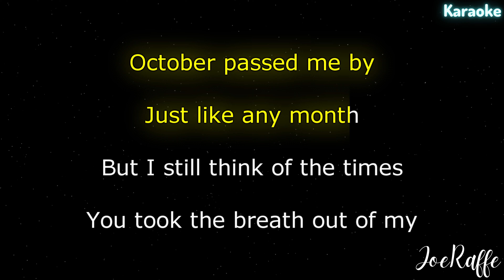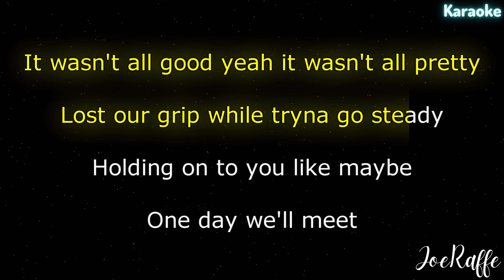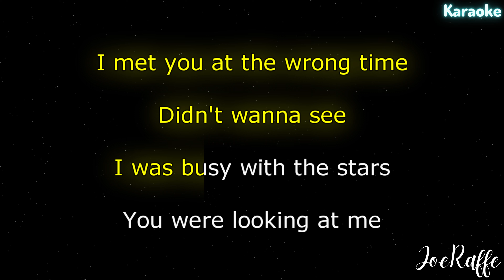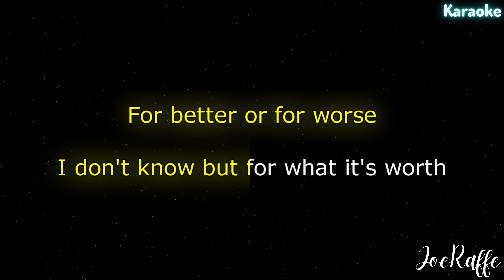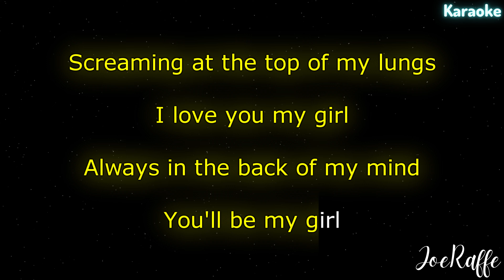girl in red - October Passed Me By (Karaoke)